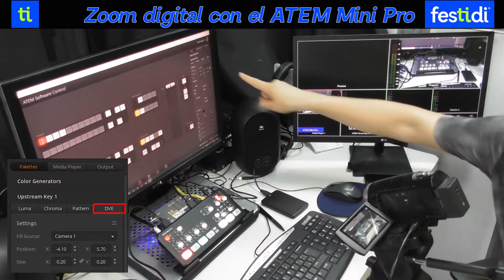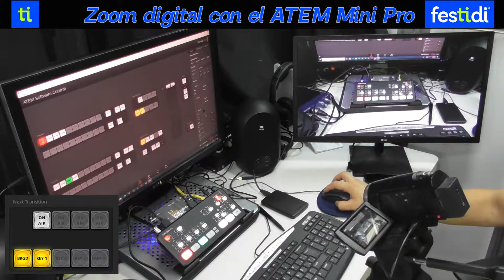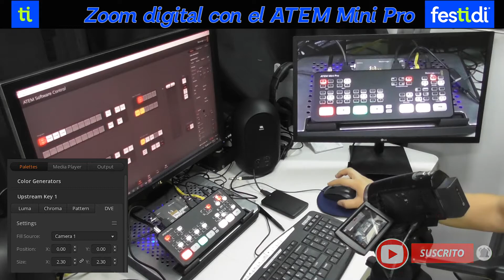🎥🎤 Cómo hacer Zoom en el ATEM Mini Pro - explico paso a paso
Aquí les muestro cómo realizo el zoom de una cámara conectada por HDMI al ATEM Mini Pro, todo esto lo realizo a través del ATEM Software Control.

Después les muestro la diferencia que existe con un camarógrafo que realiza la función del zoom óptico de la cámara.

Definitivamente es mejor que en cada cámara haya una persona atenta a los movimientos y enfoques, pero si no tenemos un personal allí esta opción que ofrece el ATEM Software Control es una buena alternativa.